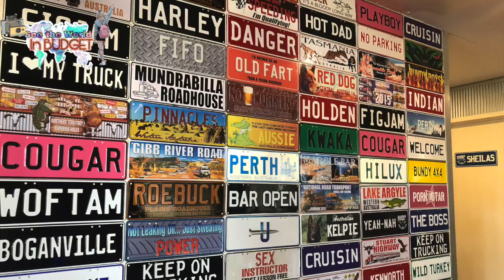BROOME, AUSTRALIA feat., Discovery Park || Staycation in Broome , Western Australia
1. Use of the information and data contained within this site or these pages is at your sole risk.
2. If you rely on the information on this site you are responsible for ensuring by independent verification its accuracy, currency or completeness. Stayed at the DISCOVERY CARAVAN PARKS and enjoyed walking through the basically under the ocean kind of experience; THE TIDE WAS OUT 50 METERS from the shore, so we decided to walk and seen a lot of star fishes.

AND WHERE WE STAYED WAS CHEAP AND VERY GOOD, OVER LOOKING THE ROEBUCK BAY.

I did not filmed it but also saw a lot of birds . It was a magnificent HOLIDAY.